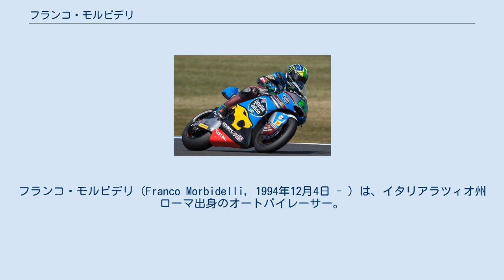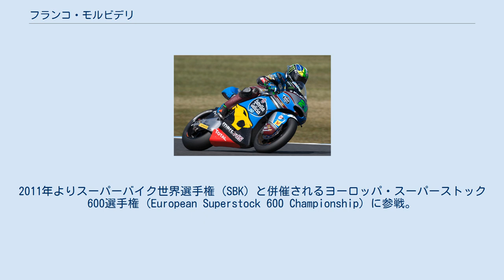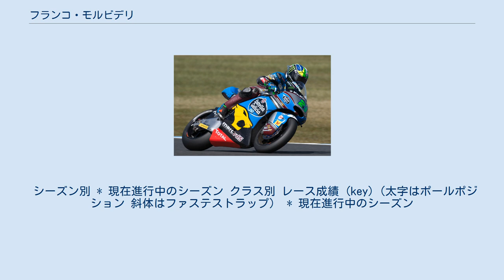フランコ・モルビデリ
フランコ・モルビデリ（Franco Morbidelli, 1994年12月4日 - ）は、イタリアラツィオ州ローマ出身のオートバイレーサー。
身長176 cm、体重64 kg。
愛称は「フランキー」。
 ロードレース世界選手権 (MotoGP) の2017年Moto2クラスチャンピオン。
2018年よりMotoGPクラスに参戦している。
 ヴァレンティーノ・ロッシが主宰するVR46ライダーズ・アカデミー所属。
 モルビデリはイタリア人の父親とブラジル人の母親の間に生まれた。
そのため、レースで被るヘルメットにはイタリア国旗とブラジル国旗のデザインがあしらわれている。
 父リビオは1980年代にイタリア選手権の軽量クラスで活躍した元ライダーで、息子が2歳になった頃には手製のミニバイクを与えていた。
フランコが10歳の頃、一家は彼のレースキャリアのためローマを離れ、マルケ州ペーザロに移住する。
そこは元GPライダーのグラツィアーノ・ロッシが住むタヴッリアに近く、"La Cava"（採石場）というダートトラックで息子のヴァレンティーノらが走り込んでいた。
フランコは13歳の頃からヴァレンティーノと一緒にトレーニングをする機会に恵まれ、公私共に深い絆を結んでいった。
 モルビデリは2006年にMotoGPのプラマック・ダンティーンチームと育成契約を結び、イタリア国内の小排気量クラスやスペインのレースシリーズで経験を積んだ。
しかし、ダンティーンの撤退により支援の当てがなくなり、世界GPへの進級ルートから外れ、プロダクションレースのスーパーストック600クラスに転向した。
2011年よりスーパーバイク世界選手権 (SBK) と併催されるヨーロッパ・スーパーストック600選手権 (European Superstock 600 Championship) に参戦。
3年目の2013年には父リヴィオの自殺という困難に直面したが、2勝を含む5度の表彰台に立ち、このクラスのチャンピオンを獲得した。
 Moto2クラス スーパーストック600での活躍が認められ、2013年の世界選手権第13戦サンマリノGPにて、グレシーニ・レーシングよりワイルドカードとしてMoto2クラスに初参戦。
さらに代役として終盤2戦に出場した。
 2014年、ロッシ親子がイタリア人ライダー育成のため立ち上げたVR46ライダーズ・アカデミーの所属選手のひとりとなる。
イタルトランス・レーシングよりMoto2クラスにフル参戦し、最高順位5位、シリーズランキング11位で初年度を終えた。
 2015年、第10戦インディアナポリスGPで3位初表彰台を獲得。
しかし、イギリスGP前のトレーニング中に右脚を骨折し4戦を欠場。
シリーズランキング10位で終える。
 2016年、イタルトランスから強豪チーム、マルクVDSへ移籍。
5戦連続を含め8度の表彰台を獲得し、シリーズランキング4位に躍進する。
 2017年、開幕戦カタールGPにて初ポールポジションからポール・トゥ・ウィンで初優勝を達成。
続くアルゼンチンGP・アメリカズGPと開幕3連勝し、トーマス・ルティやチームメイトのアレックス・マルケスらとチャンピオン争いを展開。
フランスGP・オランダGP・ドイツGP・オーストリアGP・アラゴンGPでも勝利を重ね、18戦中8勝を含め12度の表彰台を獲得し、2位のルティに65点差をつけMoto2クラスのシリーズチャンピオンに輝いた。
 MotoGPクラス 2018年、ホンダのサテライトチームであるマルクVDSにて、最高峰のMotoGPクラスにステップアップ。
最高順位はオーストラリアGPの8位。
シリーズランキング15位で終え、ルーキー・オブ・ザ・イヤーを獲得した。
 2019年、マルクVDSのMotoGPクラス撤退を受け、ヤマハのサテライトとして発足したセパン・レーシング・チーム (SRT) へ移籍。
19戦中11戦でトップ10フィニッシュし、獲得ポイントも倍増し、シリーズランキング10位に成績を上げた。
しかし、チームメイトのMotoGPルーキー、ファビオ・クアルタラロが見せたセンセーショナルな活躍の陰に隠れる形となった。
 2020年、クアルタラロが最新のワークススペックのYZR-M1を入手したのに対し、モルビデリは2019年型ベースの「Aスペック」と差が付けられた。
しか...